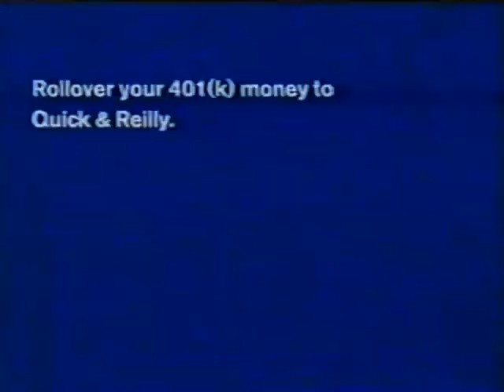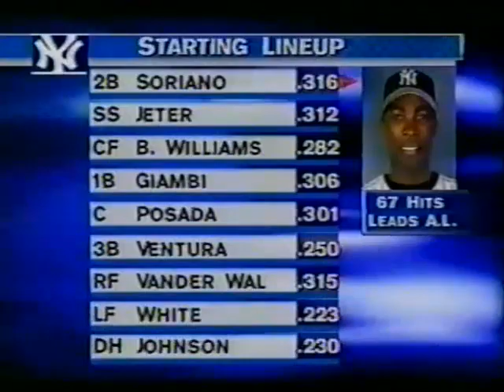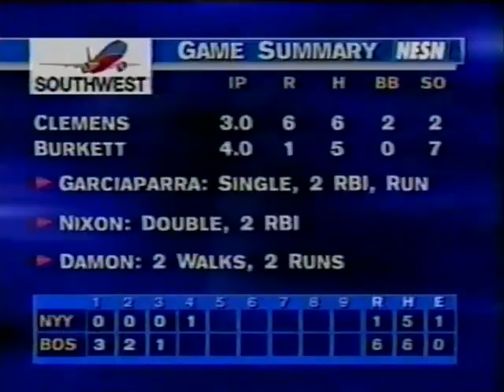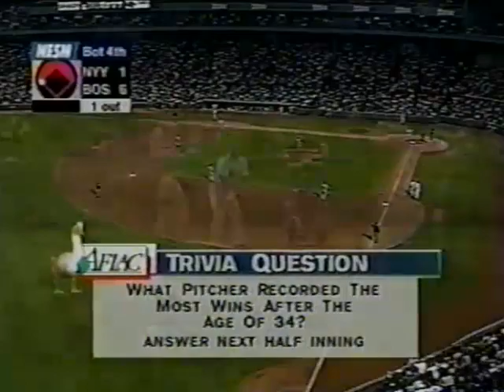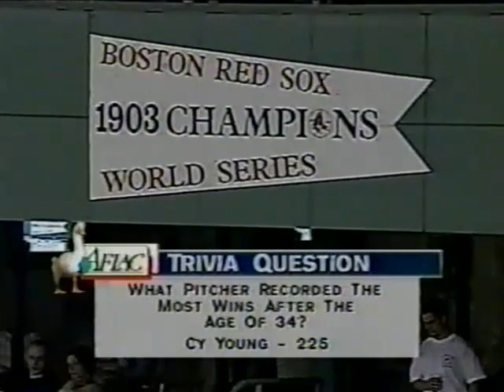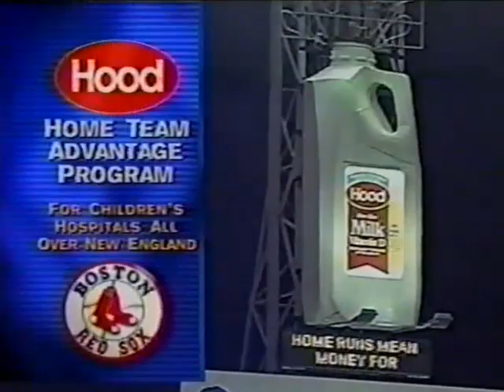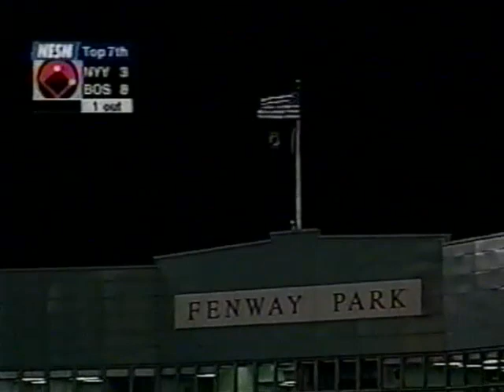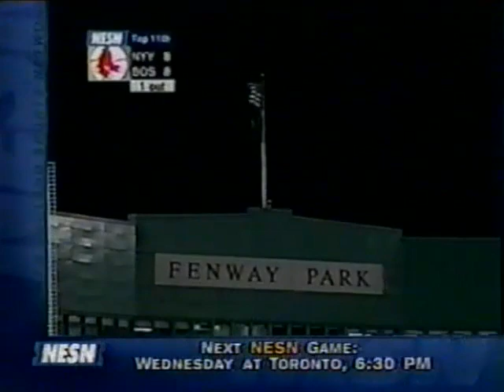Yankees @ Red Sox - May 24, 2002 (SP - John Burkett)